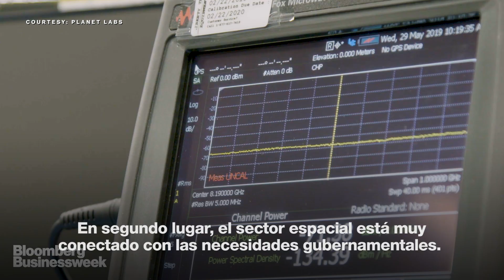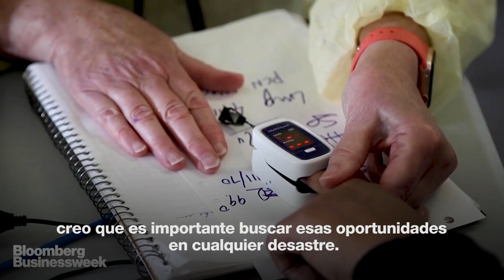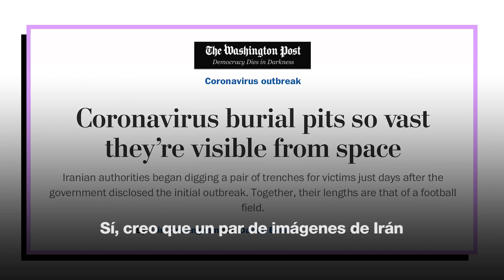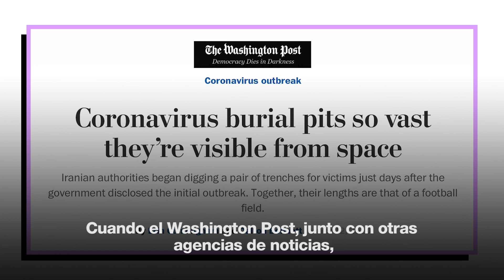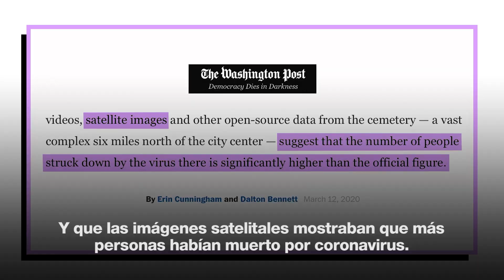Cómo se ve la Tierra cuando todo se detiene los efectos del coronavirus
Conforme la actividad en la Tierra se paralizaba por el COVID-19, cientos de satélites que orbitan en lo alto capturaron imágenes cotidianas de este momento sin precedentes en la historia. Los analistas han estado estudiando las imágenes para comprender mejor el efecto de la pandemia en la civilización y lo que significa para nuestro futuro. Un reportaje de Bloomberg.